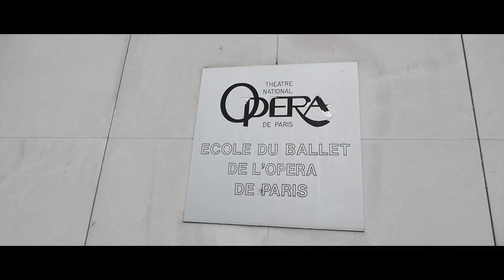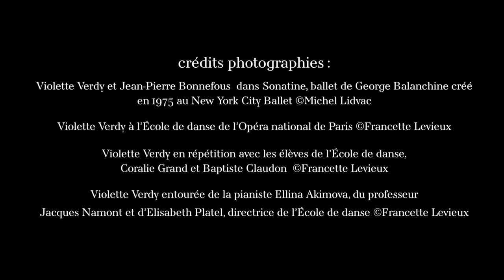Elisabeth Platel à propos de Violette Verdy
Danseuse Étoile à l’Opéra de Paris, Elisabeth Platel a eu la chance de bénéficier de l’enseignement de Violette Verdy lorsque celle-ci dirigeait la compagnie. Aujourd’hui directrice de l’École de danse, elle garde un fabuleux souvenir d’une femme qui brillait par son enthousiasme et sa beauté. Elle nous raconte quelle inspiratrice elle a été et continue d’être.